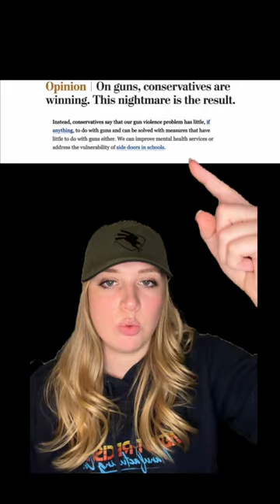THIS DIDN’T TAKE LONG… Murderer is Gun Right’s FAULT?…